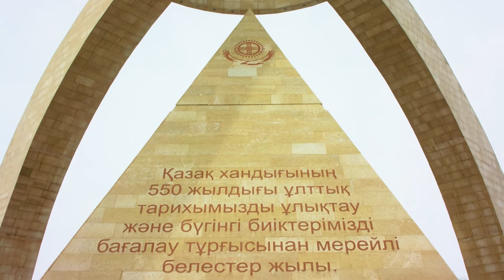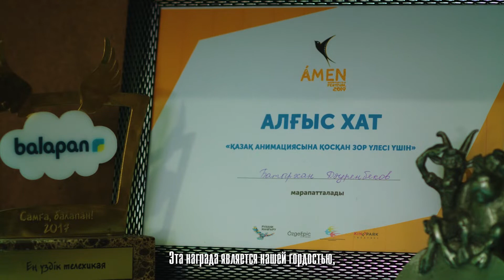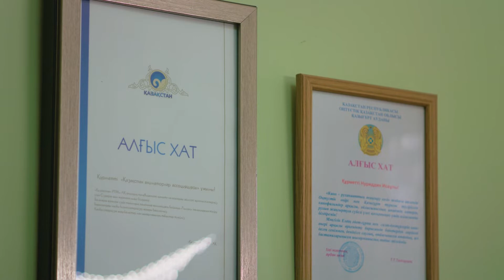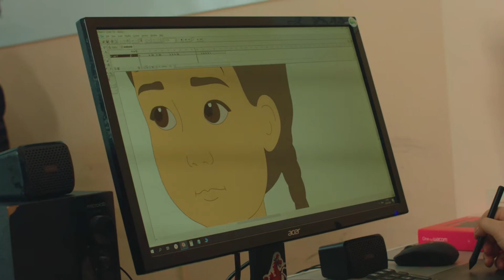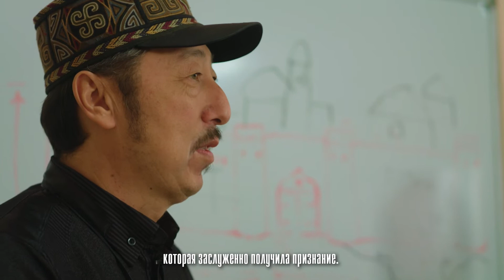Премия Аманат. Батырхан Дәуренбеков - Лауреат.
Дәуренбеков Батырхан Қалдарбекұлы - режиссер многих анимационных и художественных, документальных фильмов. Деятель культуры Республики Казахстан, лауреат медали "Ерен еңбегі үшін".
Режиссер-сценарист, председатель Ассоциации аниматоров Казахстана, руководитель Туркестанского регионального отделения Союза дизайнеров Казахстана, член Художественного совета кинематографистов при Министерстве культуры и спорта РК.